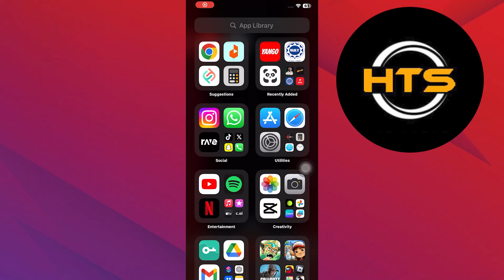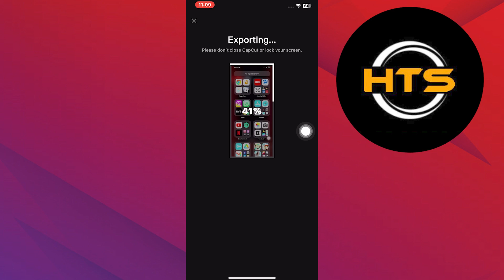How To Save A Video On Capcut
Hey everyone! Welcome to this how to save edited video in capcut video tutorial.

If you want to know how to save capcut video in gallery, how to save capcut video in gallery iPhone or how to export video from capcut to gallery, this video is for you.

In this video, we will show you how to save a video from capcut to photos, how to save videos from capcut and how to download videos from capcut.

The steps on how to save video in capcut template is easy.

After watching this video, you will find out how to export edit video in capcut and how to save edit video in capcut.